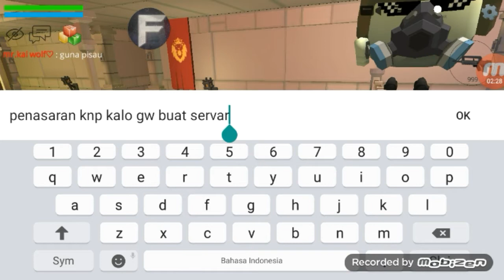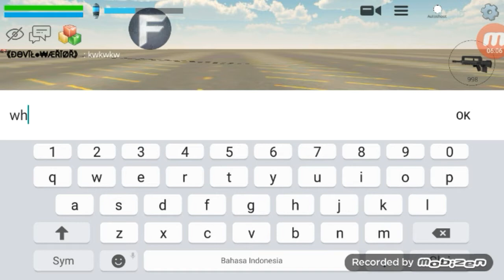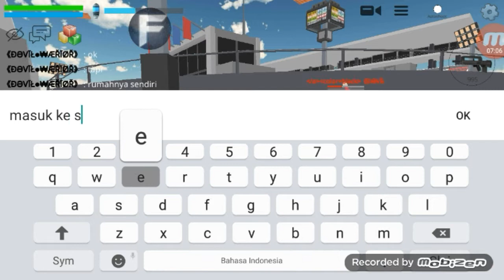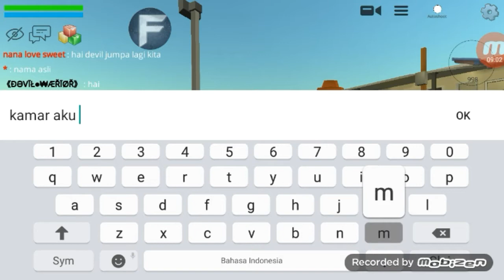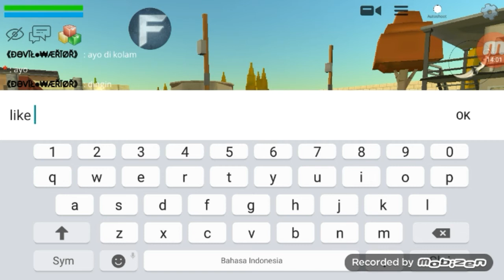hari ini 🐓chicken gun🔫